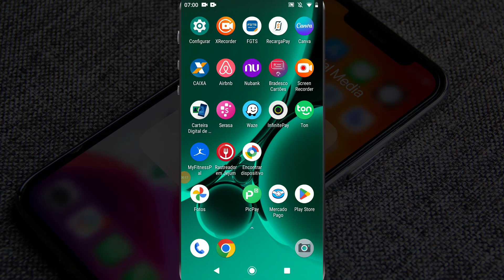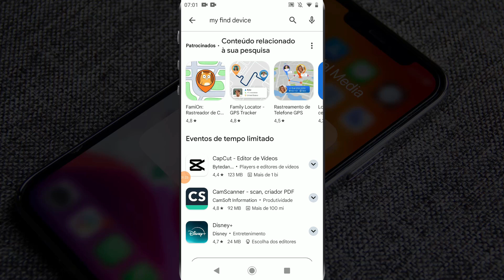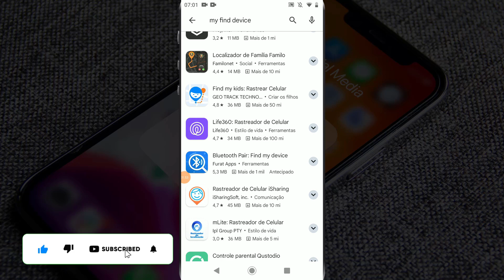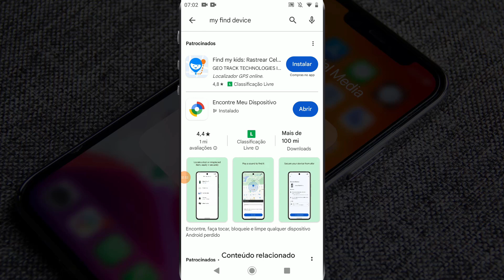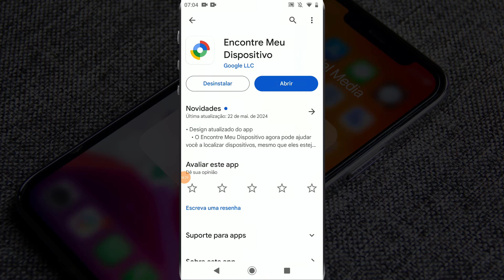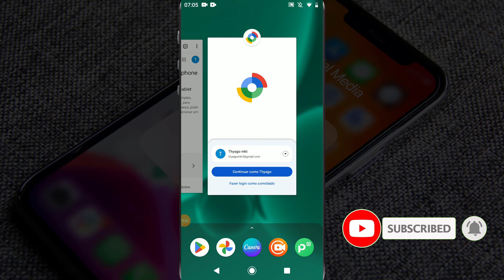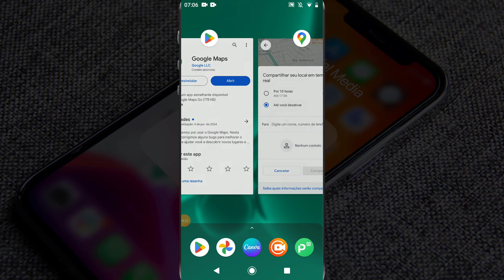Como baixar o App para monitorar o Celular dos Filhos – Passo a Passo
✨ Se você curtiu o tema do vídeo de hoje: Como baixar o App para monitorar o Celular dos Filhos – Passo a Passo, já deixe o seu LIKE 👍 no vídeo.